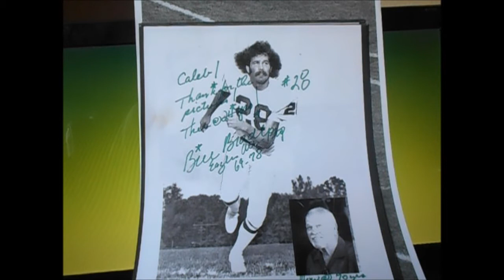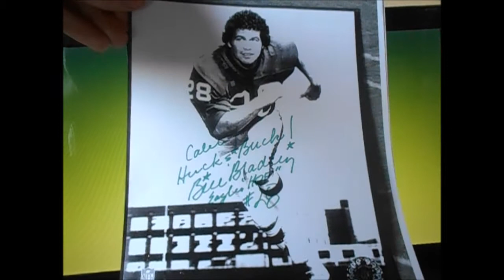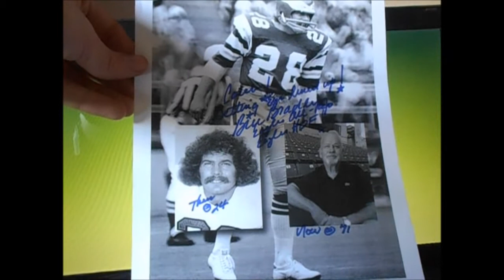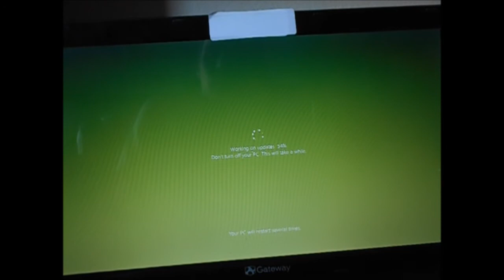TTM Autograph Mail Day Ep. #576 Part 2 Forgot An Amazing Return!